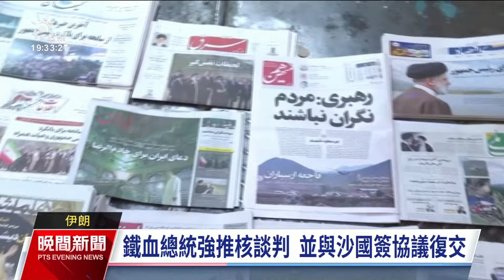伊朗總統萊希直升機墜機 外長與機上人員全數罹難｜20240520 公視晚間新聞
國際間發生重大事故，伊朗總統萊希（Ebrahim Raisi），在當地19日出席1場水壩的啟用典禮後，搭乘直升機要返回首都時，疑似因為天候惡劣、山區大霧瀰漫，導致直升機失事。在搜救1整天後，發現直升機的殘骸，機上9人，包括總統萊希、外交部長阿布杜拉希安（Hossein Amir-Abdollahian）等隨行人員，全部罹難。